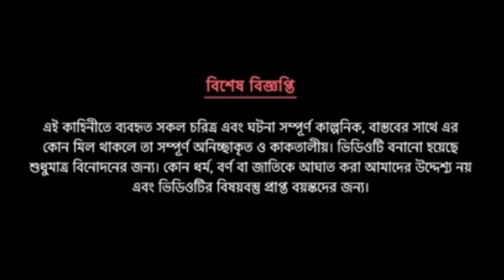দম ফাটানো হাসির ভিডিও🤣🤣/হিন্দিতে শীতকাল রচনা/bangla funny cartoon video/student vs teacher comedy